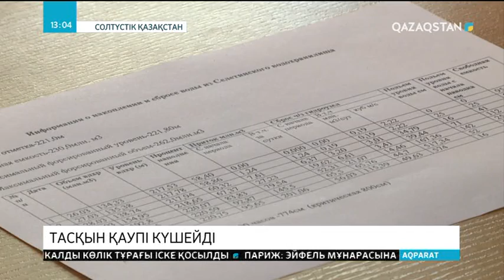Республикалық маңызы бар жолдарды су басты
Солтүстік Қазақстан облысындағы Уәлиханов ауданына қарасты Қулыкөл мен Қаратал ауылының арасындағы жолды су шайып кетті. Байланыс үзіліп, өміріне қауып төнген қараталдықтарды тікұшақпен қауіпсіз жерге жеткізді. Сондай-ақ, Береке ауылында электр бағандары құлап, 200-ден астам тұрғын жарықсыз отыр. Бұған қоса, Ғабит Мүсірепов ауданында су деңгейі көтеріліп, республикалық маңызы бар жолдарды су басқан.